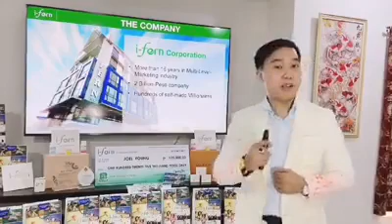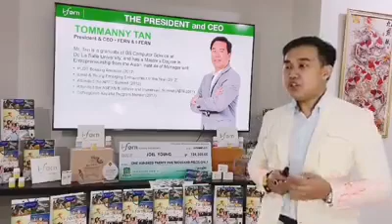RBA PROFILE & PRODUCTS BY JOEL YOUNG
ECQ, MECG, GCQ online opportunity...
Negosyo ba hanap mo Sakto!
IM LOOKING FOR A BUSINESS PARTNER

👌NO DOWNSIDE RISKS! No sizeable capital. No operating expenses! (Walang babayarang tauhan, kuryente, tubig, renta/upa,. Galing! 👍😊)

👌NO CEILING ON EARNINGS! ---paid on your efforts and the efforts of hundreds and thousands of individuals, unlike professionals and employees who have limits in what they can do that produces their income.( And we get to meet new GOOD friends turned business partners!)🥰

👌TIME FREEDOM! --- work anywhere, anytime with your family! (Ang saya!)😊

👌 REWARDS AND RECOGNITION! greatest form of reward is when you made a difference in the lives of other people by MAKING THEM ACHIEVE THEIR DREAMS. This is on top of the regular recognition activities such as sizzles, kick-offs, etc.(DREAMS ARE COMING TRUE!)😍

👌 TRAVEL INCENTIVES! learn new culture! (Hindi man mangyari because of the pandemic, pero mayroon!)
MakaKasama mo pa mismo ang Presidente and his loving Wife💚

👌SUPPORTIVE TEAM!---happy to do the business with happy business partners! 😘

This is something worth your time and effort! This is something worth your DREAMS!
We'll be proud to have you on our team!
Watch this video to learn more about our company and products...

KUMikitang kabuhayaan kahit my lockdown...